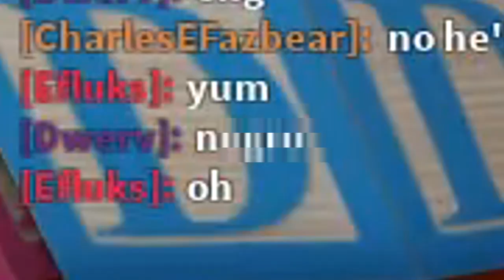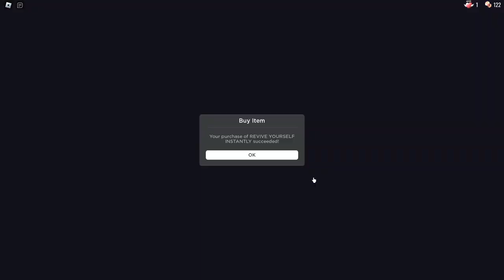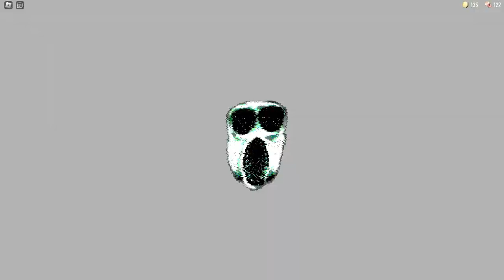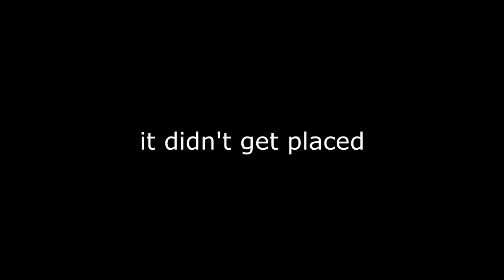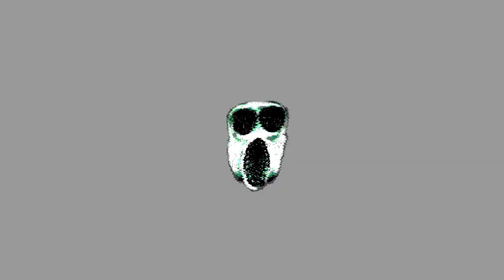playing the SCARIEST games on Roblox.com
Roblox is a fun game, but there are a lot of not really fun games in there. A lot of Roleplay games, Obbys, Simulators, and other not well made games. Well, yeah, some of them are good, like the Shovelware Studios obbys, they're amazing, but some of them are not that good.

I wanted to play a good game, a good scary game. Why a good scary game? Because a lot of scary games on Roblox are TERRIBLE.

So, what's a fun scary game? Well, Flee the Facility. It is pretty scary, and it also has a lot of fun maps to play on, so yeah, i played Flee the Facility.

When i was joining the game, instead of spawning inside the cabin where you would normally spawn, i spawned inside the cave with those dissapearing tiles. I didn't really care about the incorrect spawn because i thought it was just a bug, so i continued playing.

When i was getting ready to play a match of Flee the Facility, instead of teleporting to the map, i got teleported into a diffirent game.

The game did not had a title, it was just blank.

I spawned inside a dark room with a grey floor, there was a light bulb and i couldn't move.

I instantly freaked out, so i exited the game.

After that, i didn't play Roblox for a whole day, i couldn't even sleep because of that

The next day, i tried playing Flee the Facility again, but this time was even weirder.

The Music didn't play, and i spawned out of the main map, i decided to continue playing though, because i wanted to see if the maps are working.

But no, i got teleported to that game with no title again, but this time was diffirent.

The floor was red instead of grey and the light bulb was gone. After a few seconds, a player with no name walked in front of me and said: "Goodbye".

The game disconnected me, and after a few seconds, my PC crashed.

That player had a pitch black avatar. And his speech bubble was red instead of white.

After that i didn't play Roblox for a long time. Each time i play Flee the Facility, i remember that moment, that very moment when that mysterious player said "Goodbye" while my game and PC crashed.

I tried searching that player and that game, but i found nothing. I also remember i had 89% of battery left on my PC when i got teleported to that weird game, so how did my PC crash?

I don't recommend researching about this player and that game, because this might happen to you too.

My PC still can't turn on, so i had to write this on the mobile version of Reddit.

Please don't research about that game and player, your whole Roblox account depends on it.

Look over your shoulder, he might be there.

Be careful.

isofluffy bruh gaming

is daddi floof

outro music stuff:

Source: Mother 3
Arrangement Supervisor: Kentaro Ishizaka
Composition: HAL Laboratory, Inc.
Arrangement: HAL Laboratory, Inc.
Composition and arrangement Copyright Nintendo / HAL Laboratory, Inc.

The Rainbow Friends gameplay is composed of multiple chapters. As of August 13th, there has only been one official chapter.

In DOORS, a team of 4 players total (12 in private servers) explore The Hotel (Chapter 1). The objective of the game is to reach Room 100 without dying to any Entities. They can open drawers to earn coins and find items such as lighters and lockpicks. They are able to hide inside of wardrobes and under beds to escape the monsters. The Hotel is procedurally generated, with a set of predetermined rooms that appear in a different order every game that is played. Some rooms require keys to be entered, and some rooms can be dark, requiring a light source to see. There are currently a few entities/monsters in the game which each hold different mechanics.

Evade is an experience on Roblox created by the group Hexagon Development Community, which is owned by OsterDog. It is based on the Garry's Mod game, "Nextbot Chase." The objective of the game is to complete tasks, while trying to avoid loud PNGs that will chase you through the map that are typically known as "Nextbots."

A dream you've had before is a Roblox mystery and horror game where players explore seemingly endless floors and discover secrets.